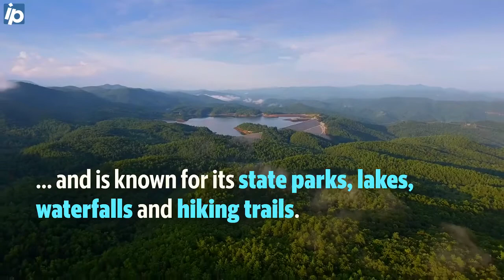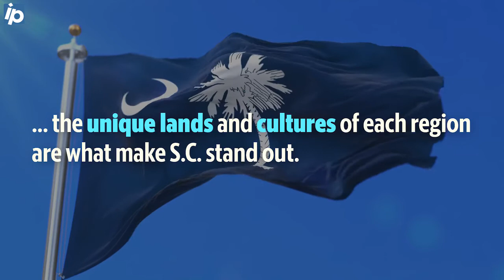From Lowcountry to Upstate, here's a look at South Carolina's 4 regions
South Carolina is divided into four regions — Upstate, Midlands, Pee Dee and Lowcountry. Each has its own unique geography and culture. *Note: Boundaries for each region were pulled from the Department of Health and Environmental Control.

Video by Ashley Jean Reese / The Island Packet